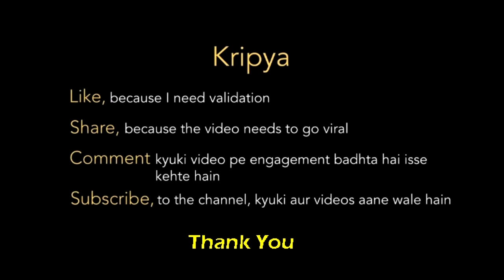Vivo Z5 Confirmed Specs - Snapdragon 712, Indisplay Fingerprint, 32MP Selfie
Vivo Z5 Confirmed Specs - Snapdragon 712, Indisplay Fingerprint, 32MP Selfie | Vivo Z5 By MK Technical

vivo Z5 specs confirmed, Snapdragon 712 SoC and 48MP camera.The vivo Z5 will have a Snapdragon 712 SoC and feature the Multi-Turbo technology. It will flaunt a Super AMOLED display having a fingerprint scanner embedded in it.he Z5 will sport a 32MP selfie shooter on the front and a triple camera setup at the back having a 48MP unit as the main sensor. The smartphone will ship with a 4,500 mAh battery with support for 22.5W fast charging.